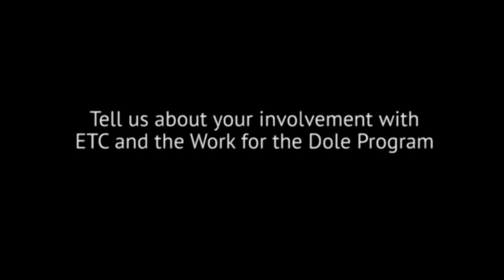Employer Testimonial - Sawtell Golf Club: Work for the Dole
Work for the Dole (WfD) places job seekers in activities where they can gain skills and experience that give back to the community and can help them find a job.

Alvin Kan the General Manager at Sawtell Golf Club hoped to create an awareness of the program and its many benefits for both job seekers and employers.

“I think a lot of people don’t see the opportunities with Work for the Dole. It gives you a chance to get your foot in the door and show an employer what you are capable of,” Mr Kan said.

“ETC helped us with our WfD program and from this we found someone who was really friendly and very hard working.”

According to Mr Kan local youth Daniel McKechnie worked at the club for just over three weeks when they offered him a permanent role.

“We could see that Daniel really enjoyed the work and was enthusiastic. A position became available and so we decided to take him on as an apprentice greenkeeper,” Mr Kan said.

“ETC made the process really easy for us. They organised all of the paperwork and the apprenticeship sign-up. I was very impressed with their service.”

Daniel said he came into work early each day and worked hard to prove himself to the club.

“This was the type of work that I really wanted to do. I love working outdoors and with nature. It’s good to be out in the fresh air and to work with good people,” Daniel said.

“This is my first full time job and it’s great to have the reliable work and income. It helps with my life situation at the moment and it’s great that I get a qualification at the end as well.”

“My friends and family are all proud of me.”